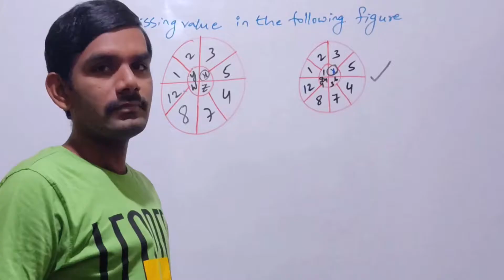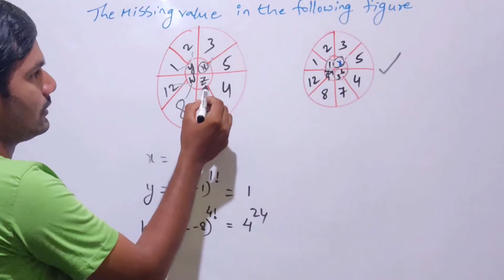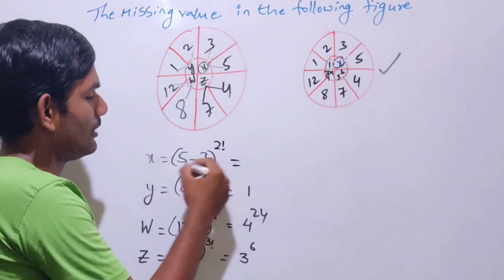JEE Mains bit 2021|| missing letter||Sazwalith Home Tuitions